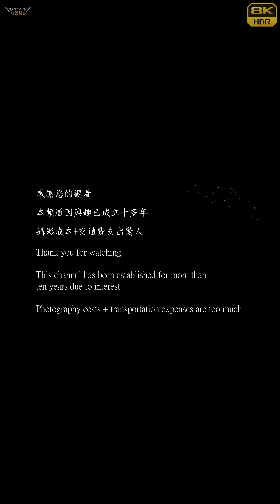【無限HD】夢都SPA Devil Girls 21 Vivi 張璇 馬丁妮(8K 60p)【2022 全球百大舞團 The 100 Dancers】